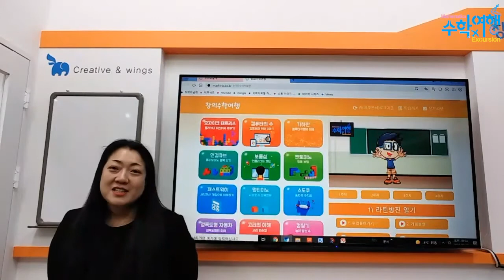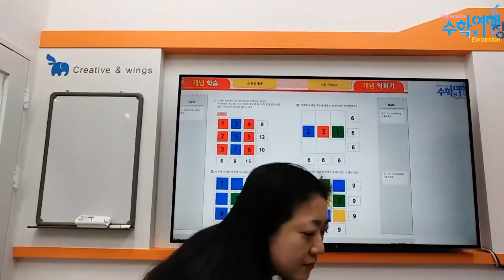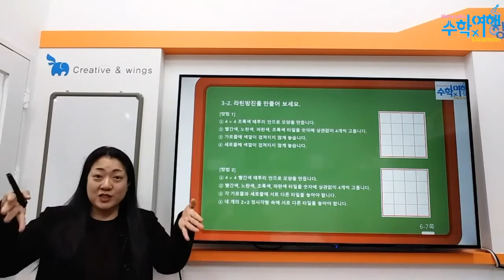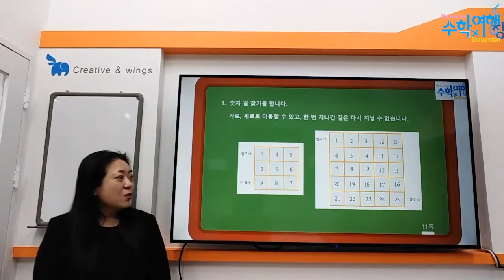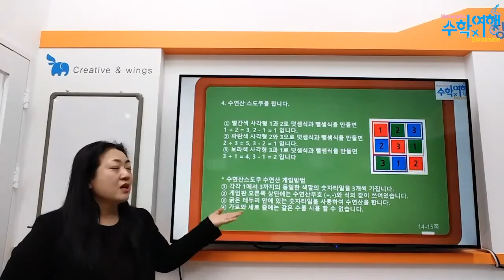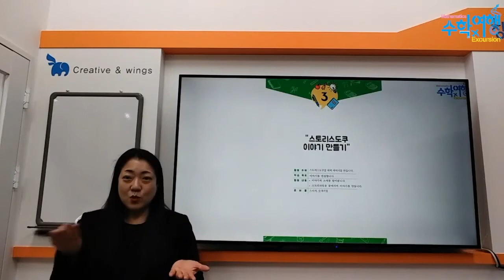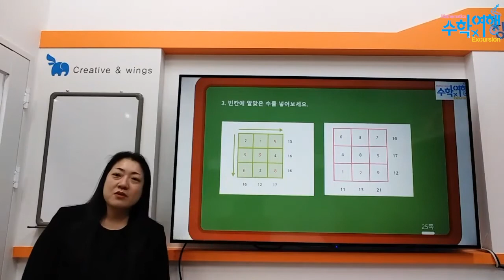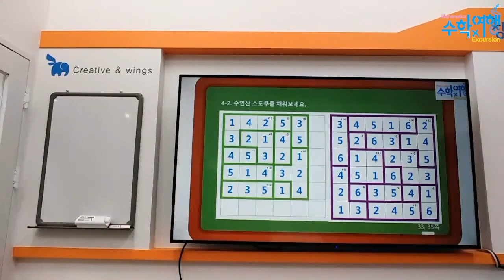[창의수학여행 ]스토리스도쿠 교사용 강의 | 덧셈과뺄셈 | 스도쿠 | 수학놀이 | 초등수학 | 초등저학년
[창의수학여행 ]교사용ver 강의
가로와 세로에 숫자가 겹쳐지지 않게 놓입니다.
이웃한 숫자들의 합과 차를 알고 숫자의 위치를 찾아봅니다.